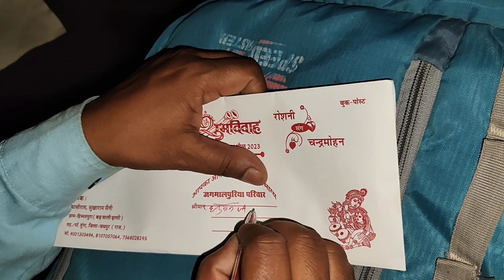My new phone // गांव क्यो चले गए ? // mobile konsa hai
videos and vlogs uploaded time 7:30 am